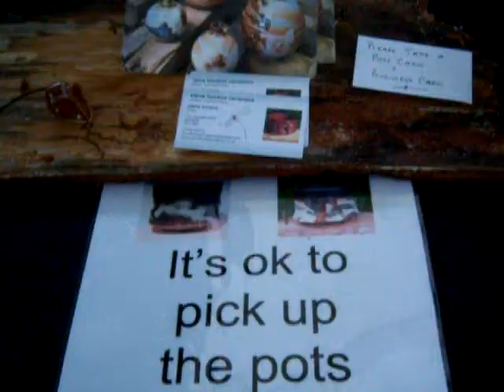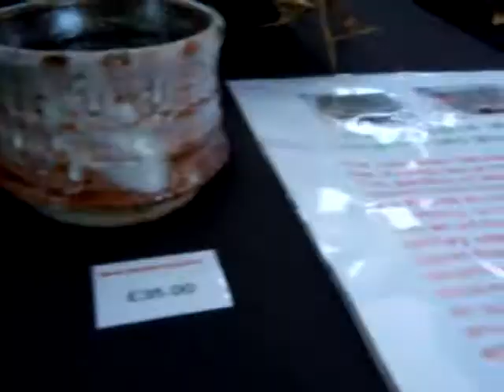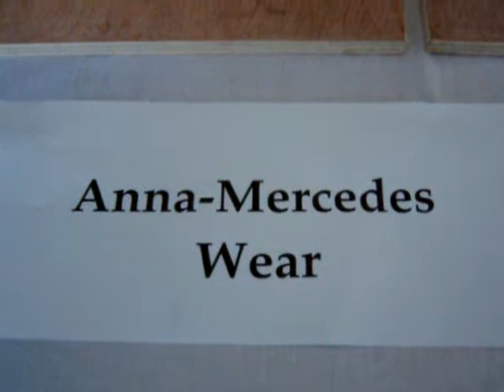art in the gardens Sheffield 2011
my stall along with Anna - Mercedes Wear and Penny Withers at this years art in the gardens in the botanical gardens sheffield.